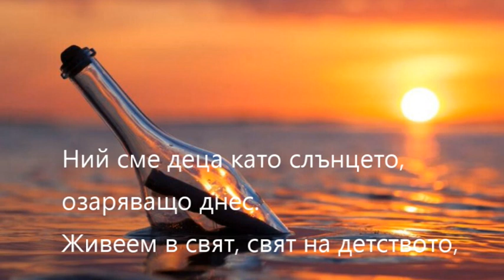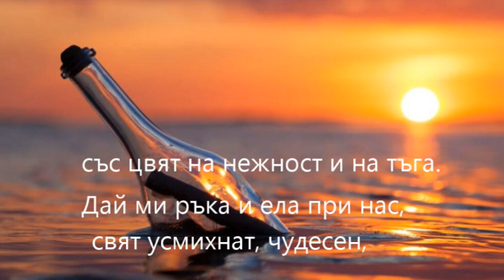5. клас, Музика Просвета, Писмо в бутилка караоке на песен, Нели Цветкова